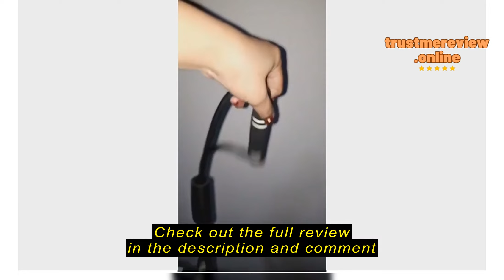Review yoursportlife [SG Seller] 8 Word Resistance Band 8 Type Elastic Bands Fitness Band Yoga Pila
yoursportlife

yoursportlife [SG Seller] 8 Word Resistance Band 8 Type Elastic Bands Fitness Band Yoga Pilates Exercise sport